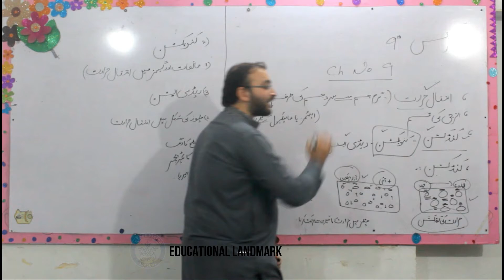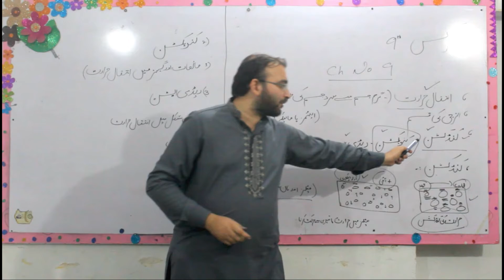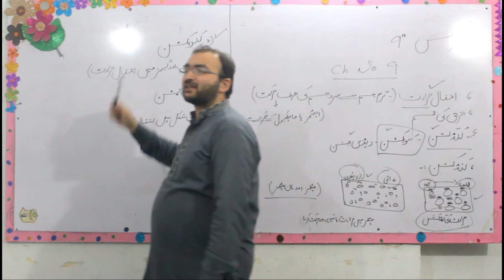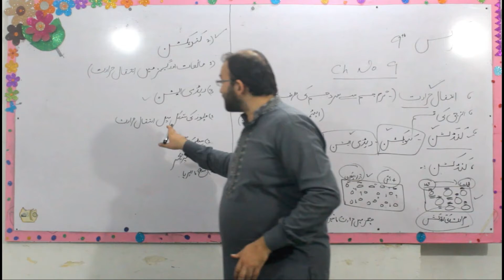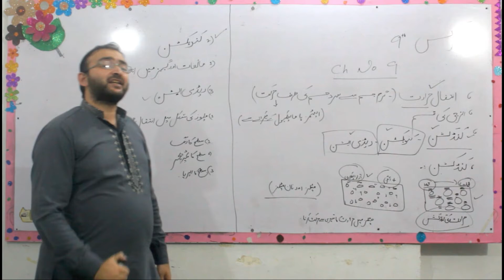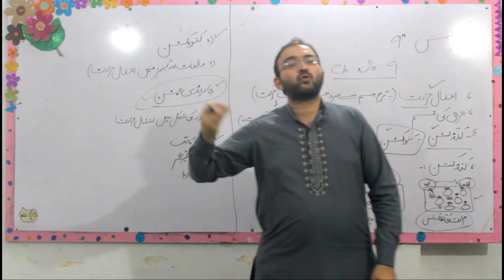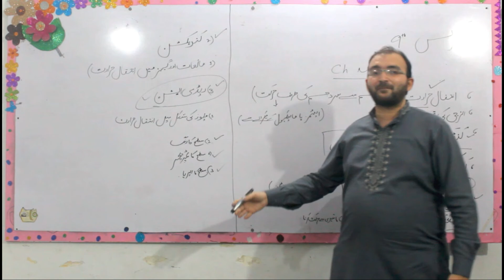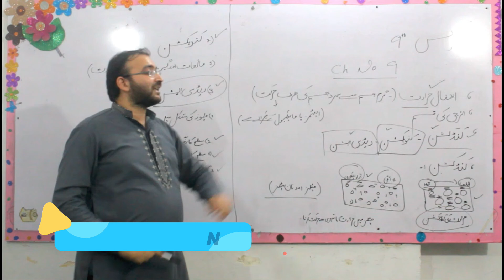Transfer of Heat |Conduction,Conv...part 2| 9th Class Physics,Ch 9,Topic(9.1) Future Vision Academy.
From Educational Landmark a project of Future Vision Academy.
In this online lecture, Pro. Usman explains Matric part 1 (9th) Physics, Chapter 9 in Urdu.The topic being discussed is Transfer of Heat |Conduction,Convection and Radiation part 2. lec 2
punjab text book board/Sindh text book board/KPK text book board 9th Class book 1 lecture is conducted in Urdu/hindi/English. This lecture for 9th class Physics Chapter 9 .
If you have any questions about this lecture on 9th Class Physics Ch 9, you can ask us in the comments
Thanks.
ایجوکیشنل لینڈ مارک سے فیوچر ویژن اکیڈمی کا ایک پروجیکٹ۔
اس آن لائن لیکچر میں پرو۔ عثمان میٹرک پارٹ 1 (9 ویں) فزکس، باب 9 اردو میں بتاتے ہیں۔ زیر بحث موضوع ہے ٹرانسفر آف ہیٹ | part 2کنڈکشن، کنویکشن اور ریڈی ایشن۔
پنجاب ٹیکسٹ بک بورڈ/سندھ ٹیکسٹ بک بورڈ/کے پی کے ٹیکسٹ بک بورڈ 9ویں کلاس کی کتاب 1 کا لیکچر اردو/ہندی/انگریزی میں کرایا جاتا ہے۔ یہ لیکچر 9ویں کلاس فزکس کے باب 9 کے لیے۔
پرو کی مزید ویڈیوز کے لیے۔ عثمان اور دیگر اساتذہ کے لیکچر کی ویڈیوز ملاحظہ کریں
اگر آپ کو نویں کلاس فزکس Ch 9 کے اس لیکچر کے بارے میں کوئی سوال ہے تو آپ ہم سے کمنٹس میں پوچھ سکتے ہیں۔
شکریہ.
educational landmark
future vision academy
easiest method
edcationallandmark
mathematics
matrics
very easy
physics
Science Group
9th class
physics 9th
10 class
10th class
9 class
9th class
sir usman
sir usman physics
Chemistry
Math
General Science
Science
10
9
Arts Group
Exams
2022